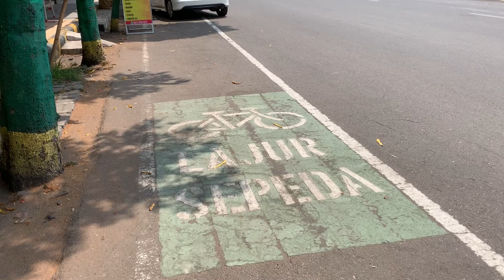Bike Lane and Sidewalk that No One Use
In town center, some people use sidewalk. But everything else is just for formality.